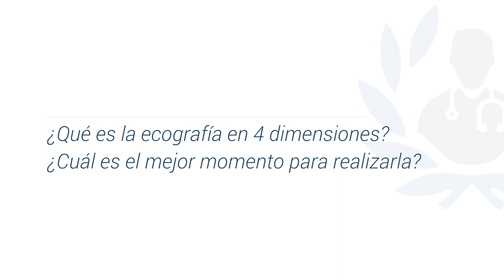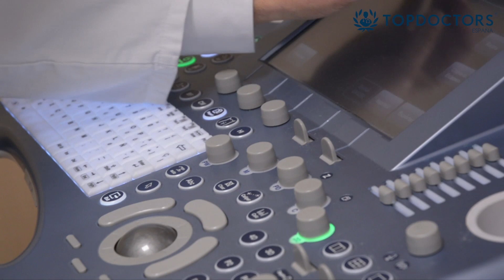Ecografía 4D: qué es, qué ofrece y cuándo realizarla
¿Conoces qué es la Ecografía 4D prenatal? El Dr. Jiménez Mateo-Sidrón, ginecólogo en EGOM, explica que esta tecnología permite ver los movimientos y gestos del bebé, así como otros aspectos que aseguran el bienestar fetal. Recomiendan hacerla entre las semanas 26 y 28 del embarazo.

¿Deseas más información sobre Ecografía 4D?